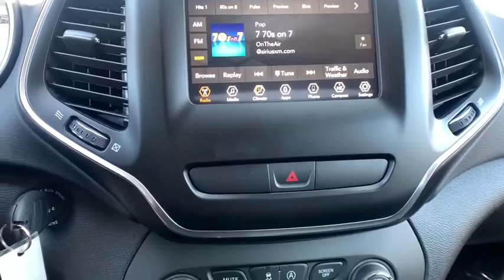2020 Jeep Cherokee Paso Robels, CA 20J115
Velvet Red Pearlcoat New 2020 Jeep Cherokee available in Paso Robels, California at Mullahey Chrysler Dodge Jeep RAM. S
2020 Jeep Cherokee LATITUDE FWD - Stock#: 20J115 - VIN#: 1C4PJLCB7LD618892

Mullahey CDJR
2520 Golden Hill Road

 Here is the opportunity you've been waiting for! Check out this 2020! Take control of this high-value modern machine! Top features include power windows, fully automatic headlights, rear wipers, and cruise control. We know that you have high expectations, and we enjoy the challenge of meeting and exceeding them! Stop by our dealership or give us a call for more information.